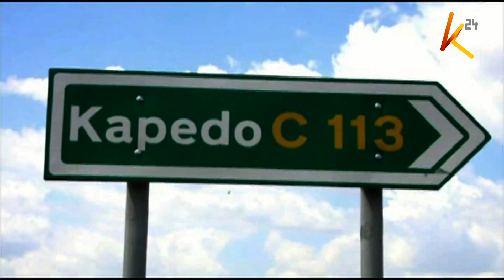Raila azuru Lodwar ilikuendeleza kampeni za BBI